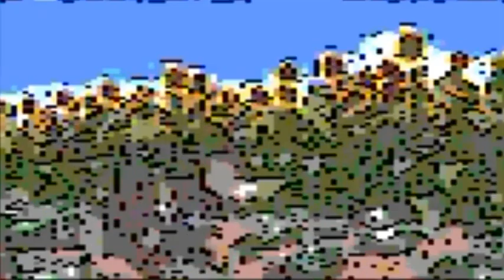Shrek but it's running on a Atari